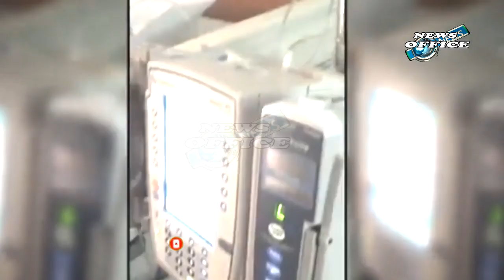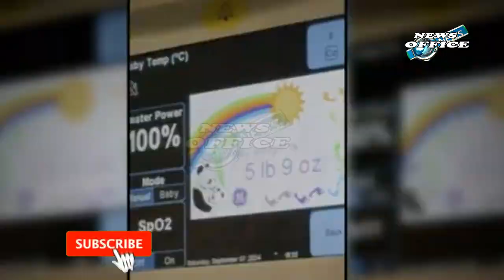Cardi B Says Recovery After Her Third Child Is Different And She Exercising To Avoid Postpartum